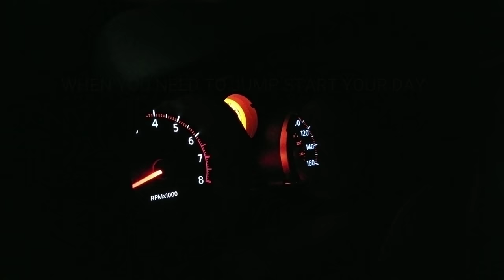Morning Drill When Coffee Addiction is Strong